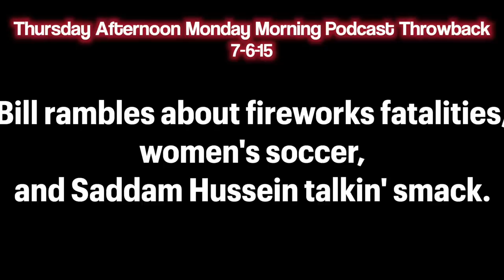Thursday Afternoon Monday Morning Podcast 7-6-23 | Bill Burr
Bill rambles about RFK Jr., 'We Didn't Start The Fire', and Tom Cruise.